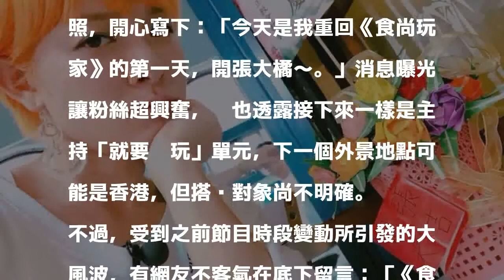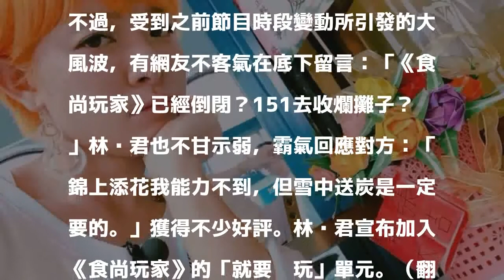林彥君重返《食尚》遭酸「收爛攤」 高EQ回敬網友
〔記者吳志偉／台北報導〕TVBS美食節目《食尚玩家》因受新戲《女兵日記》影響，被迫讓出時段延後1小時播出，不但讓忠實觀眾不滿，主持群更因此集體告假。5年前曾主持過該節目的「151」林彥君，昨天無預警在臉書宣布正式回歸團隊了，卻反遭網友酸是「去收爛攤子」，但她也展現高EQ，立刻反嗆回去。

發表評論評論如下。